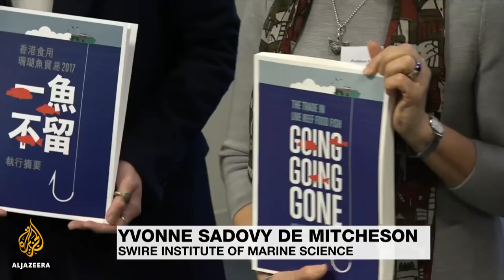🇭🇰 Report: Hong Kong's appetite for reef fish 'unsustainable'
It is a billion dollar industry driven by demand in Hong Kong and China for ultra-fresh sea food.

But an eye-opening report on Live Reef Food Fish (LRFF) released on Thursday by leading academics and conservationists in Hong Kong, paints a dismal future for the trade.

Al Jazeera's Divya Gopalan takes a look at why many reef fish species are under threat.